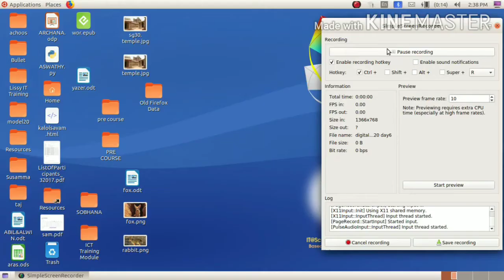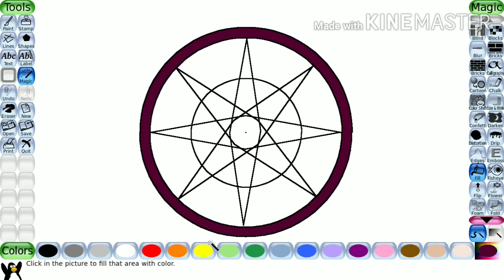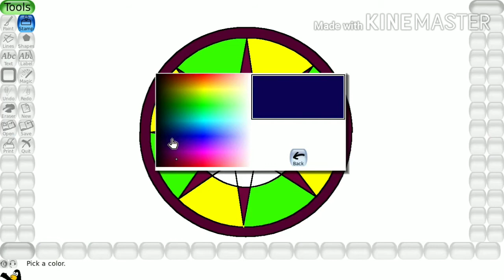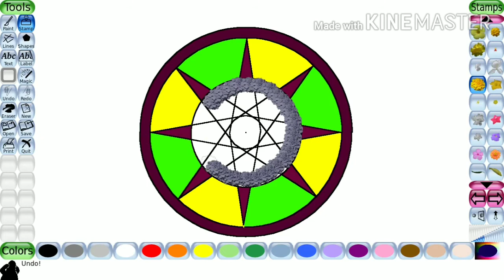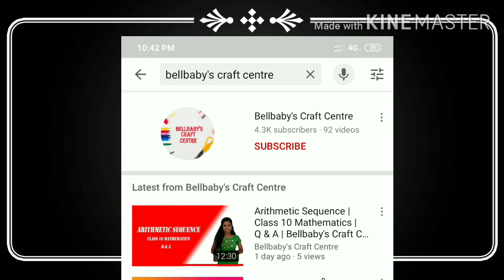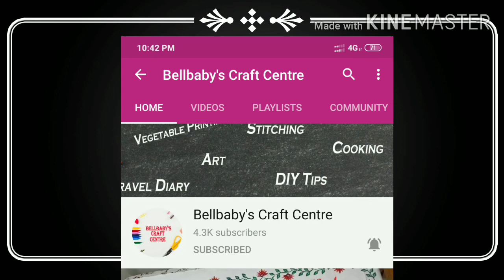ഡിജിറ്റൽ പൂക്കളം 2020 | Day 6 : തൃക്കേട്ട | Digital Pookkalam 2020 | Bellbaby's Craft Centre | Onam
Today we are going to do another digital pookkalam with new designs.